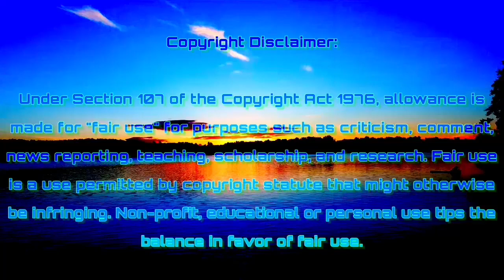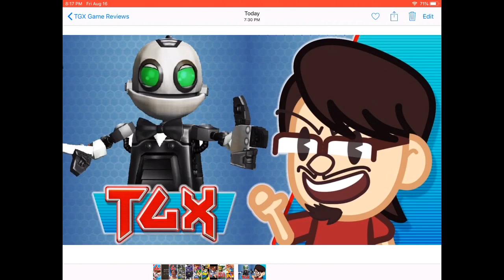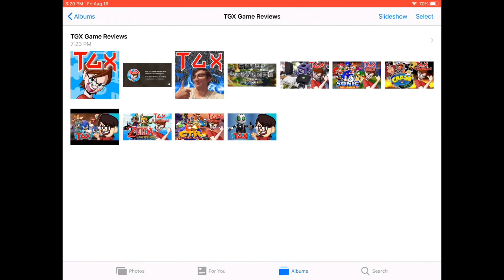Youtuber Tributes: TGX Game Reviews